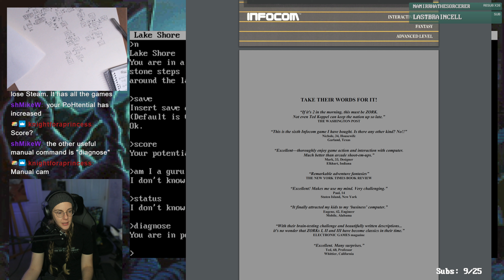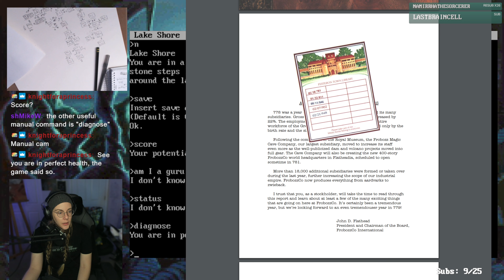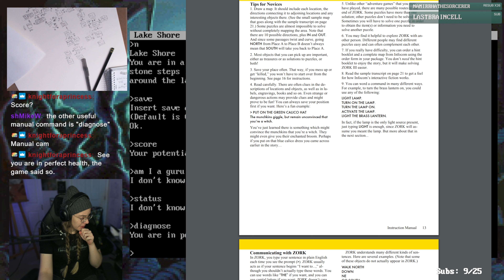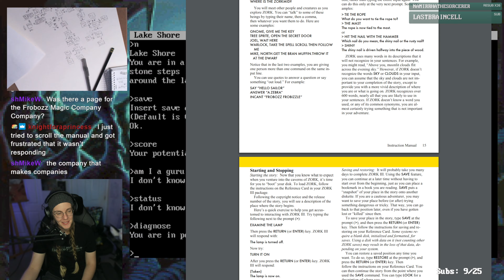What IS this room? // Zork III: The Dungeon Master (PART 2)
How could anyone do this without paper?